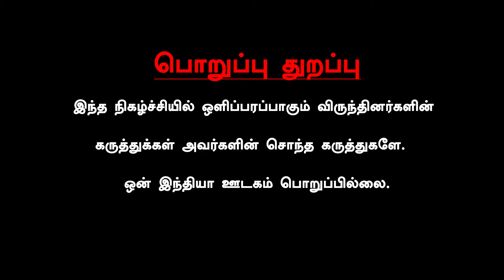Porur ayya kovil | எந்த மந்திரமும் இன்றி வீட்டிலேயே பேய் ஓட்டும் அய்யப்பன் | Oneindia Tamil